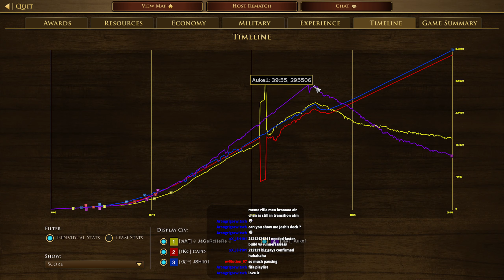Isn't This Lame!? | 2v2 Treaty with Lakota | AOE III: DE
Cetan bow DPS is just too strong! 44 dmg in 1.3 seconds like what?!

CHAPTERS IN THIS VIDEO!
0:00 Intro
0:26 Booming
40:18 Battle
1:02:33 Stats